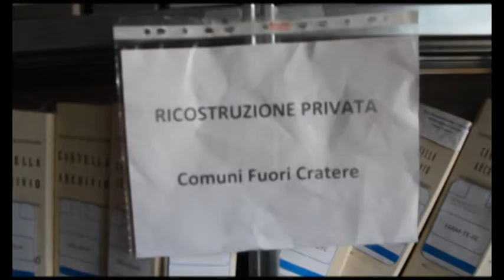10 anni e 3 miliardi di euro per la ricostruzione dei comuni del cratere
Dieci anni e 3 miliardi di euro necessari per la ricostruzione dei comuni del cratere sismico. Lo rivela Paolo Esposito responsabile dell'ufficio della ricostruzione.